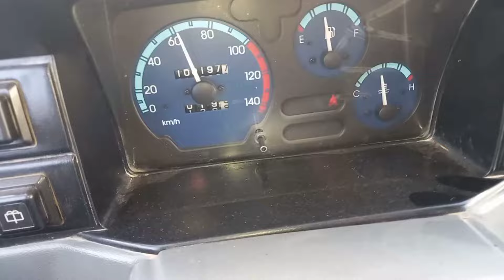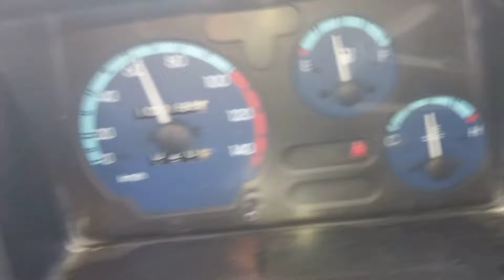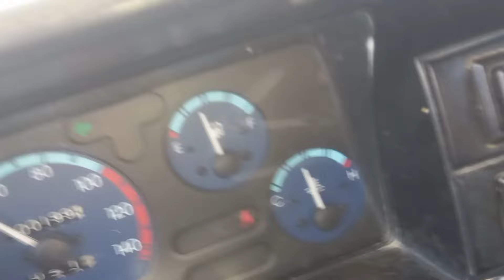Damas harorat dachik,dachik ko'tarilib ketishi.